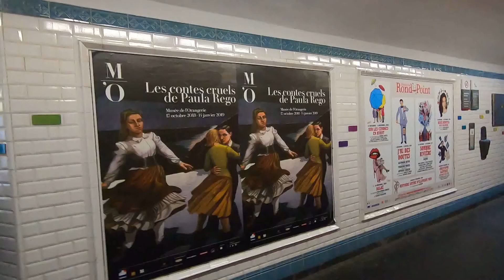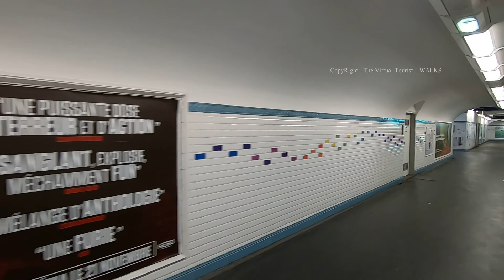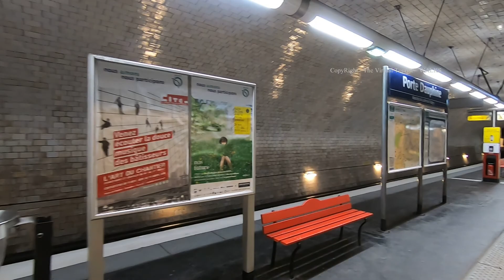A Walk Around the Art Nouveau Porte Dauphine Metro Station in Paris, France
The Virtual Tourist walks around  the Art Nouveau Porte Dauphine  Metro Station in Paris, France